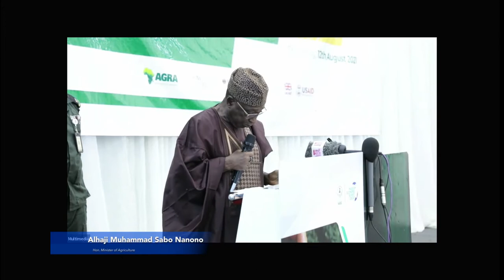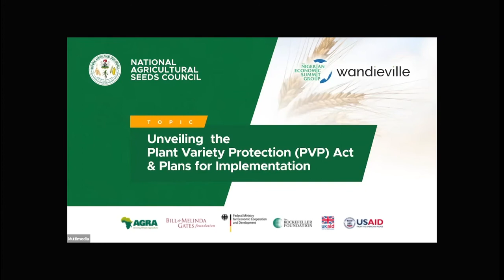Unveiling the PVP Act (Lagos and Abuja)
The Unveiling of the Plant Variety Protection Act and plans for implementation event was held in Lagos, Ibis Hotel, Ikeja on the 29th July, 2021 and in FCT, NAF Conference Center, Abuja on the 12th August, 2021 to officially unveil the PVP Act, sensitize stakeholders on the provisions of the PVP Act, share information on benefits of the law and gather feedback on innovative ways of implementing the Act.